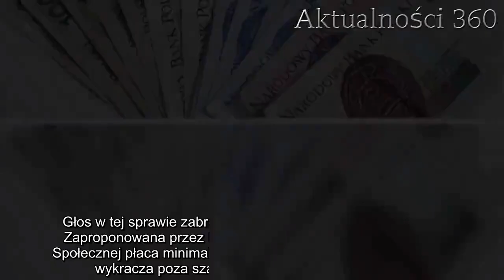Ministerstwo proponuje ogromny wzrost płacy minimalnej. Te informacje nie spodobają się pracodawcom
Płaca minimalna już niedługo może nieco pójść w górę. Jest to dobra wiadomość dla tych, którzy nieustannie zarabiają najniższą krajową. Choć szczęśliwców nie zabraknie, wszystko wskazuje na to, że nie wszyscy będą szczególnie zadowoleni.

Płaca minimalna już niebawem wzrośnie? Pojawiły się informacje, które rzucają pozytywne światło na tę kwestię. Wielu polaków wciąż musi utrzymać, często liczną rodzinę z minimalnej pensji, co stanowi ogromny problem. Tysiące pracowników już od kilku lat stara się wskórać coś w tej kwestii, dzięki czemu mogliby żyć lepiej choć w małym stopniu. Teraz pojawiła się dla nich wielka nadzieja.
Pojawiły się obietnice, że płaca minimalna pójdzie w górę
Elżbieta Rafalska w ostatnim czasie wyznała, że ubiega się o to, by płaca minimalna w naszym kraju wzrosła. Jak podaje pani minister, jej resort nie tylko proponuje podniesienie minimalnego wynagrodzenia, ale także są przeprowadzane konsultacje w tej kwestii. Dzięki podawanym informacją możemy się dowiedzieć, że planowo wzrost wynosiłby 200 złotych zatem najniższa krajowa nie wynosiłaby już 2250, a 2450 złotych.

Warto wspomnieć, że przez ostatnie lata płaca znacznie wzrosła, bowiem jeszcze w 2009 oku wynosiła jedynie 1276 złotych. Mimo podniesienia stawki, wielu rodzinom wciąż jest ciężko utrzymać się za takie pieniądze, więc dodatkowe 200 złotych ma dla nich ogromne znaczenie. Co więcej, z każdym rokiem rynek pracy ma coraz większe problemy w pozyskiwaniu nowych pracowników. Powodem tego jest nie tylko brak wykształcenia, ale również wspominana płaca minimalna. Dlatego też jej wzrost miałby działać przyciągająco na potencjalnych pracowników. Pracodawcy nie będą zadowoleni
Jak się okazało, nie wszyscy przedsiębiorcy będą zadowoleni, jeśli najniższa krajowa wzrośnie o 200 złotych. Głos w tej sprawie zabrał przedstawiciel pracodawców RP.

- Zaproponowana przez Ministerstwo Rodziny, Pracy i Polityki Społecznej płaca minimalna w wysokości 2450 zł zdecydowanie wykracza poza szacowane prognozy gospodarcze. Wzrost płacy minimalnej nie powinien przekroczyć 6,1 proc., co oznacza, że powinna ona wynieść 2 387 zł. Organizacje pracodawców postulują przyjęcie takiej właśnie kwoty, bowiem jest ona najbardziej optymalną opcją dla polskiej gospodarki - czytamy w komunikacie.